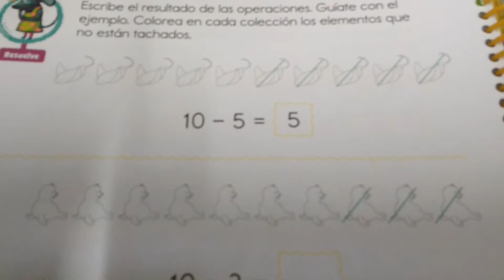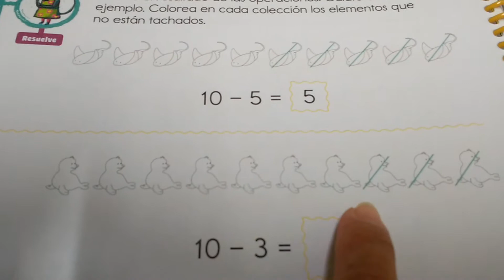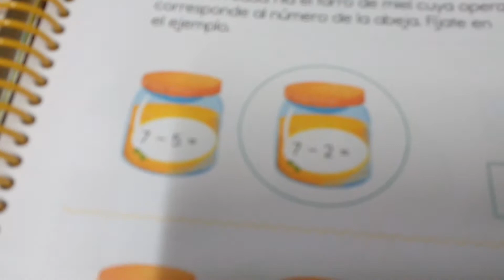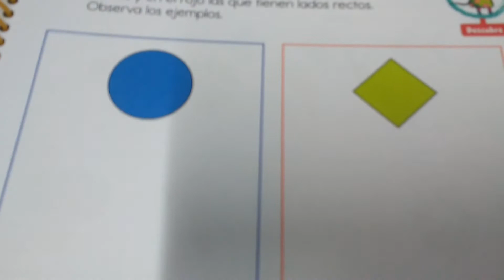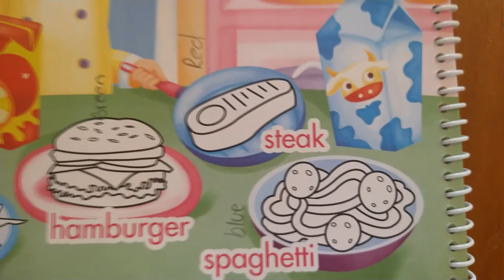3 Kinder:10 de marzo de 2021. Resumen de clase.